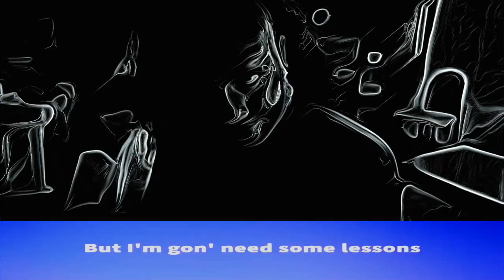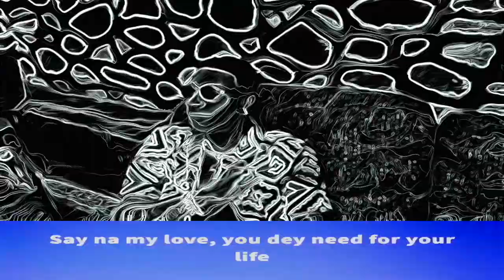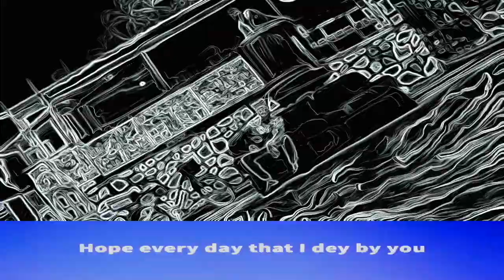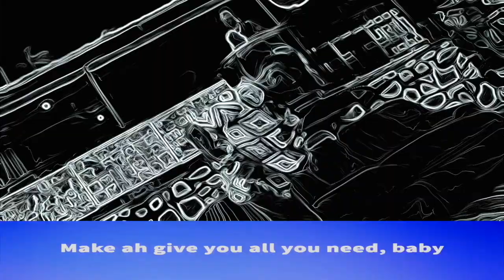WizKid - Essence ft. Tems 🔥 KARAOKE